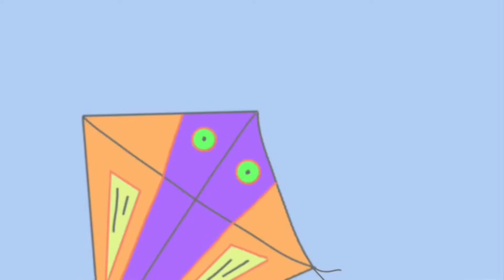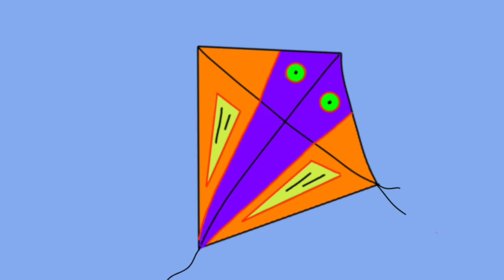🌚 APRENDER INGLÉS🪁 VOCABULARIO ✈️ EL CIELO 💫 EL ESPACIO 🌎